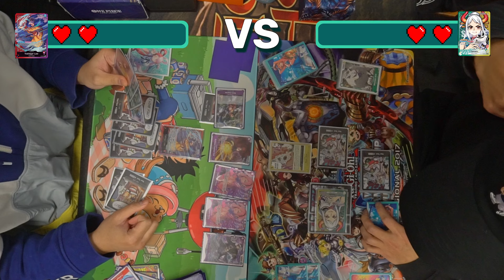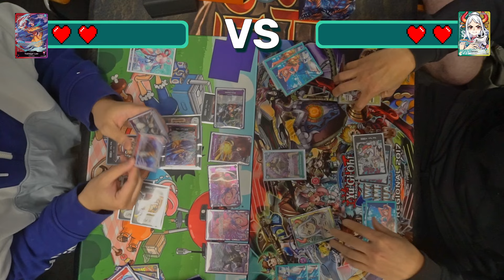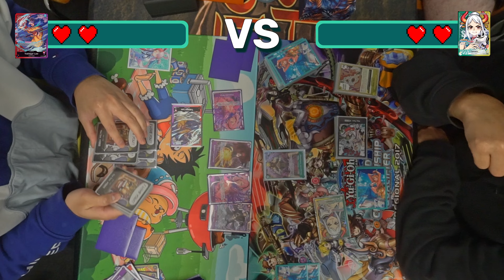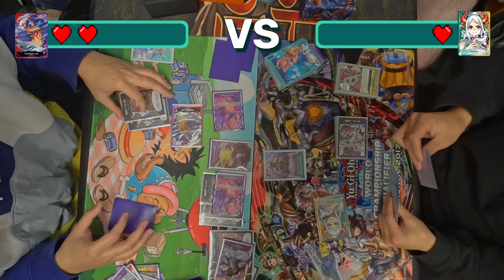RP Law vs GY Yamato Gameplay | One Piece TCG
In the constructed pre-release tournament JP piloting RP Law takes on GY Yamato.

Our channel covers:
- Tournament winning and top performing deck profiles
- Meta Analysis for different sets
- Booster box/pack openings and reviews
- Locals tournament gameplay
- Tips and tricks for beginners and advanced players alike